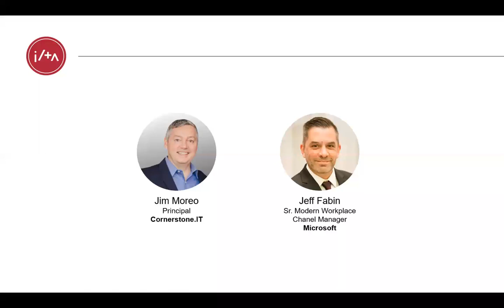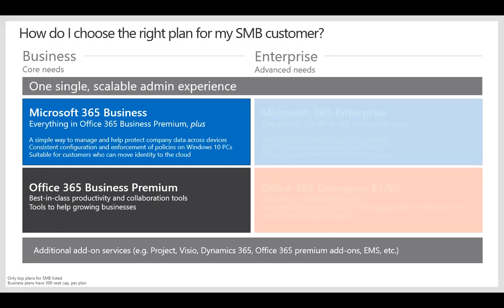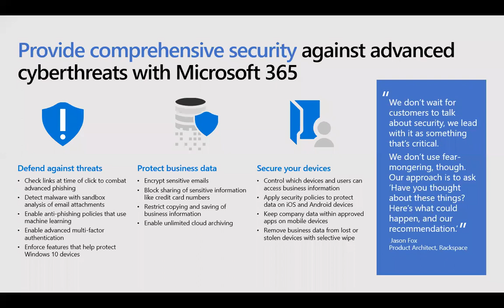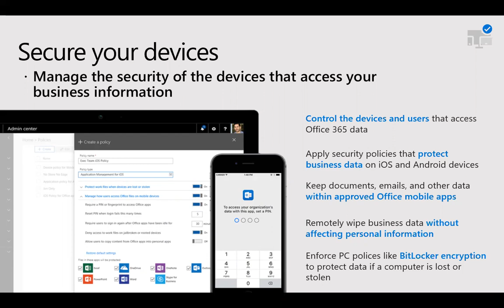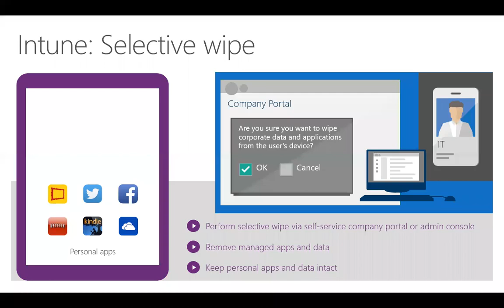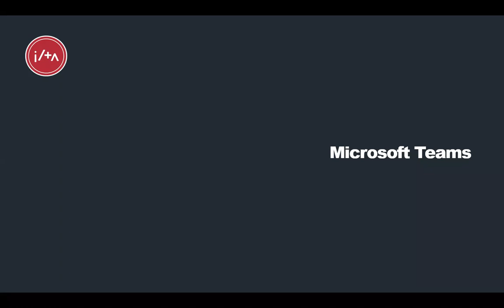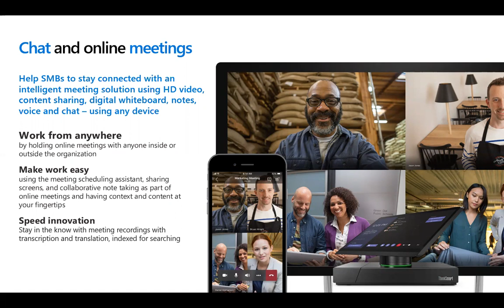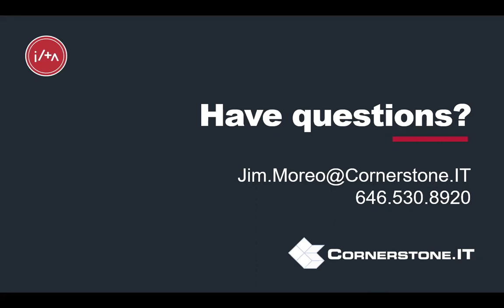Microsoft 365 – Combining O365, Security, Collaboration, and More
During this webinar, you will learn how Microsoft M365 licenses not only cover your firm’s O365 licenses but also supply the tools to manage and secure your firm’s Windows desktops and devices.  The M365 license includes Device Management (Intune) and Desktop Management (SCCM) as well as the full Productivity Suite (O365, SharePoint, and Teams).  The M365 license also keeps your Windows 10 build up to date with continuous lifecycle support.  Join in as speakers share their insight into:

Understanding the difference between M365 and O365 licenses
How M365 provides the tools to keep your network secure
Alleviating end-of-support concerns
Teams – one tool to communicate and collaborate internally and external
Bonus – get security updates for your 2008 servers by moving them to Azure
Speakers

Jim Moreo – Principal, Cornerstone.IT
Jeff Fabin – Senior Modern Workplace Channel Manager, Microsoft Cloud
John Muscato – Senior Cloud IaaS Cloud Infrastructure, Microsoft